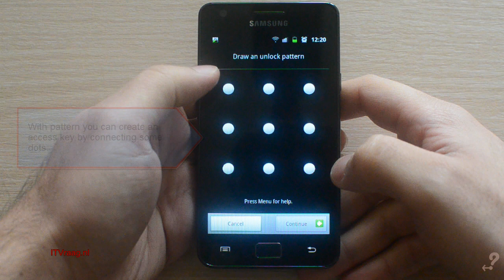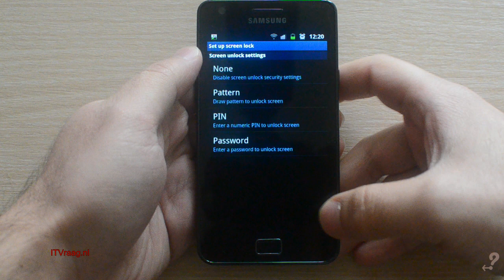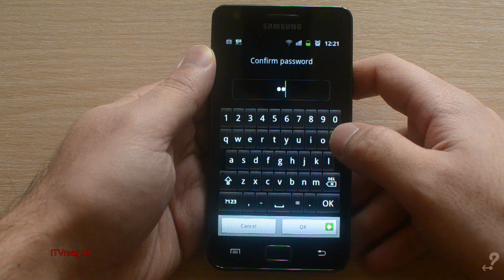Galaxy S2 - Securing (screenlock) with PIN, Password or Pattern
Here are instructions on how to secure (screenlock) your Samsung Galaxy S2 with Pattern, PIN or Password.

(TUN 019DD) Tunguska Chillout Grooves Vol. 7 - 2011